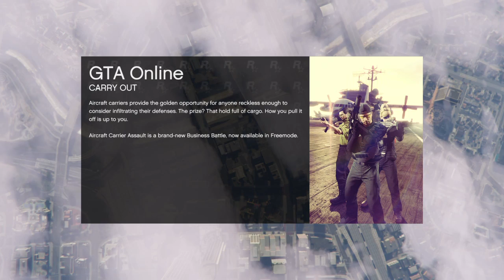Mitt busiga Open Wheel race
YEAH